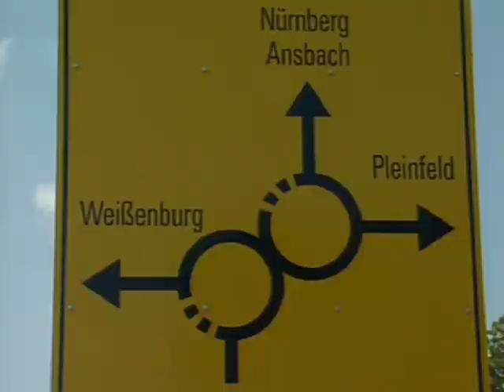Doppelter Kreisverkehr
Deutschlands erster doppelter Kreisverkehr ist nicht so leicht zu durchqueren. Jeder hat da so seine Methode. Sehen und lachen Sie selbst. Hätten Sie es gewusst, wie es geht?